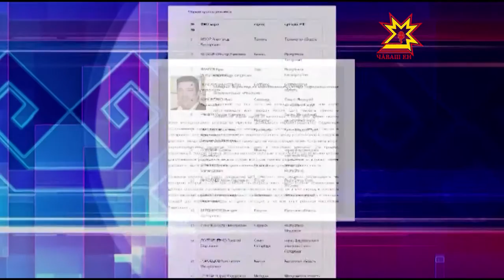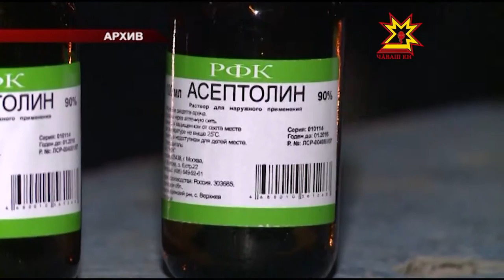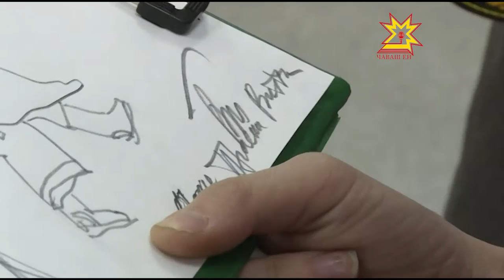Республика 21.12.2016 на русском языке. Вечерний выпуск